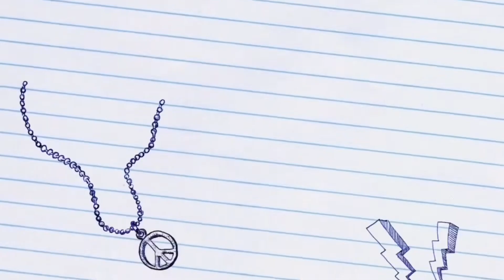Fifa Mobile 22: Heroes Journey- How to win Toronto FC